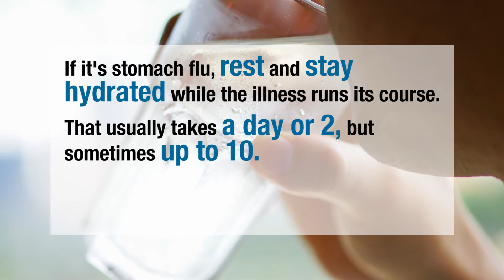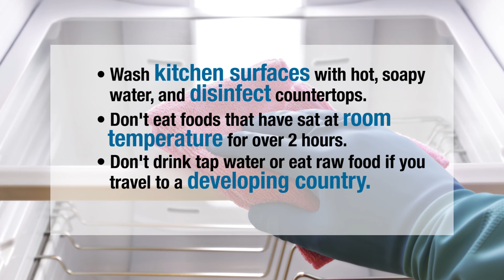Stomach Flu - The Basics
Stomach flu is the nickname for an illness called viral gastroenteritis, a gut bug that's different from influenza.